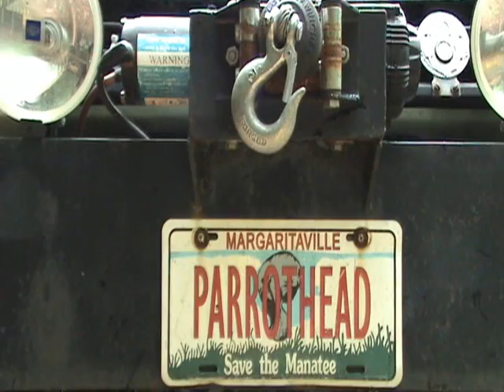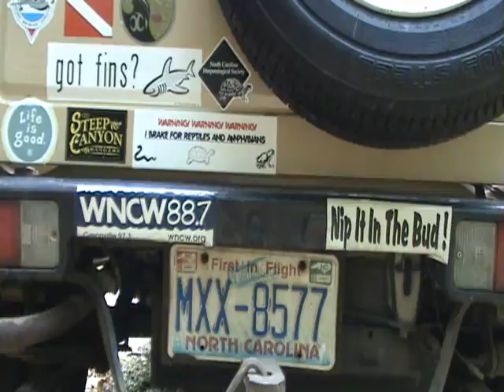Turtle Tracks MB19: Mrs. Bones Tracks Day 19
Mrs. Bones was almost mowed by a highway mower today so I made the decision to move her into the forest!
Turtle Tracks is an Eastern Box Turtle conservation and research project occurring at Earthshine Lodge in the mountains of western North Carolina, USA. This is the ongoing saga of "Mrs. Bones" the Eastern Box Turtle. Through the magic of modern technology, glimpse into the life of a wild box turtle in its natural environment. For more detailed info on Mrs. Bones and the "Turtle Tracks" Eastern Box Turtle conservation and tracking program please take a look at the Turtle Tracks
 Special Thanks to: Mrs. Bones the Eastern Box Turtle, Earthshine Mountain Lodge and staff, the Hagler family,  Alan Cameron, Charlie Green of Turtle Talks in Asheville, NC, Cheryl Todd, Telenax radio telemetry systems Marian O'Neil Catherine O'Neil Ann Berry Somers, Gabrielle Graeter of the NCWRC, Steve Irwin "The Crocodile Hunter" for your passion and dedication for preserving the wildlife and wild places of the planet. May your dreams and passion live on in everyone you inspired and may you rest in peace.